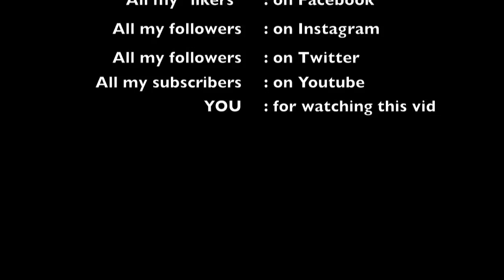2nd movie Road to Musclemania France 2013 Stanimal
Preparation for Musclemania France -  Category Fitness Model Muscle

Morning cardio workout outside : Sprints and jump rope with leg raises- dips - chin-ups circuit Objective: Getting shredded!!!

Evening: Back workout in the gym : deadlifts, DB row, Meadow's row, Hammer Strength iso-rowing and arms! Objective: building muscle mass

Or

And join me on bodybuilding.com : Bodyspace: Stanimal9

Stan